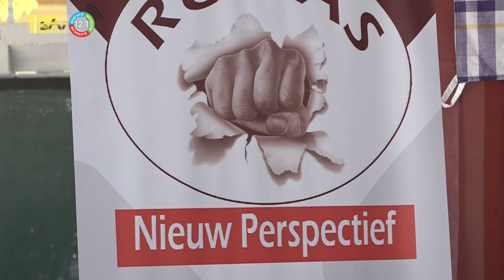18 10 2023 Rumas heeft eigen ICT- lokaal